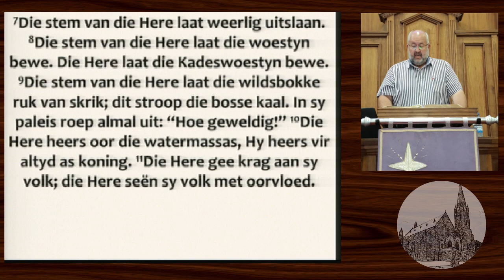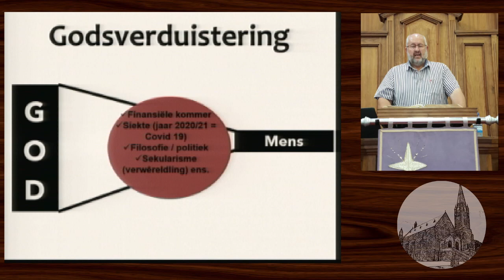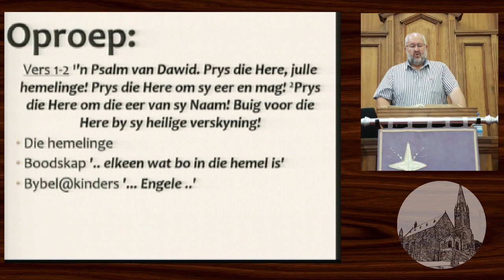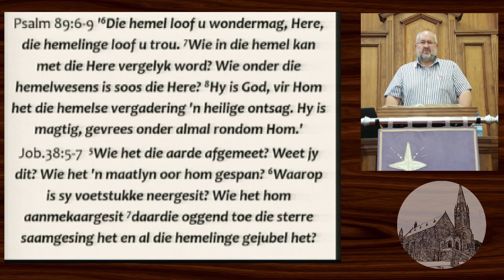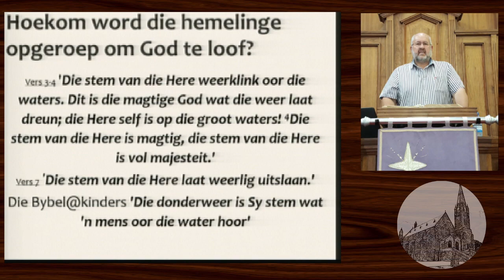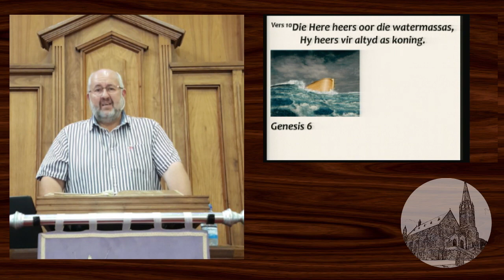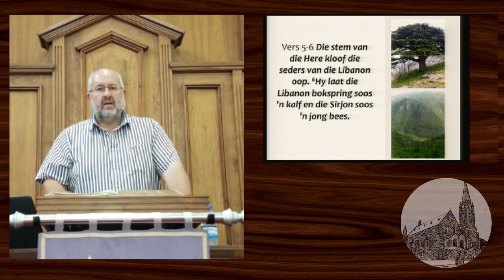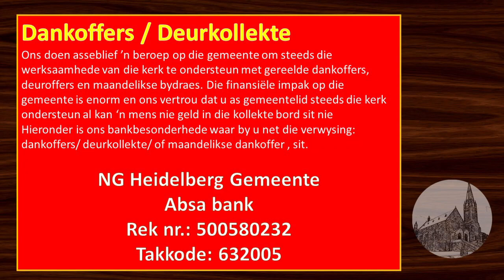Godsverduistering Wat nou 10 Januarie 2021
NG Heidelberg gemeente - Klipkerk Sondag erediens
Diens word gelei deur Ds. Bennie de Klerk
Skriflesing: Psalm 29